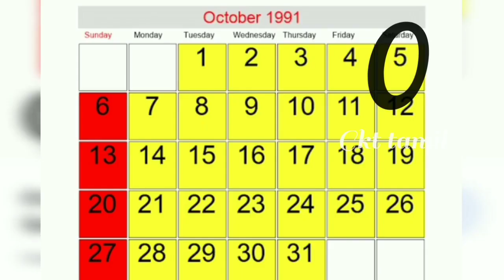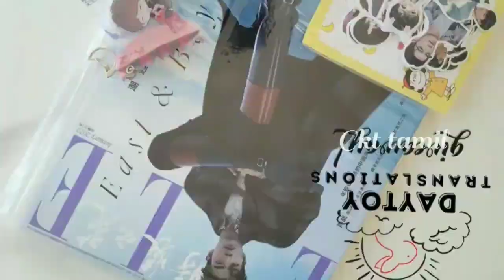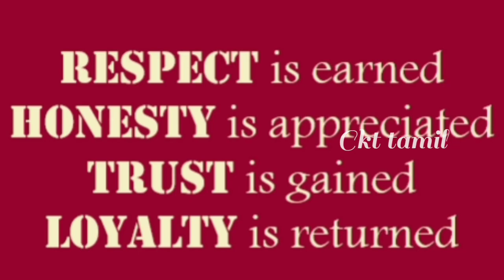Chinese Actor: XIAO ZHAN || Biography || Tamil || the untamed II